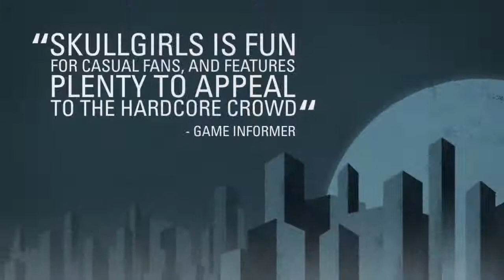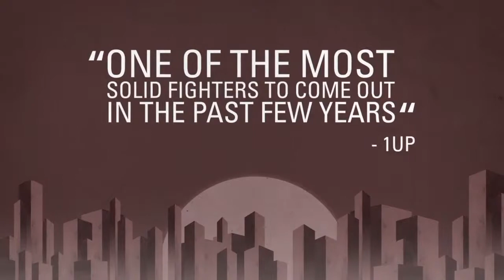Skullgirls - Gameplay Quotes TRAILER (PS3, Xbox360)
Skullgirls
2. Mai 2012
PS3, Xbox360